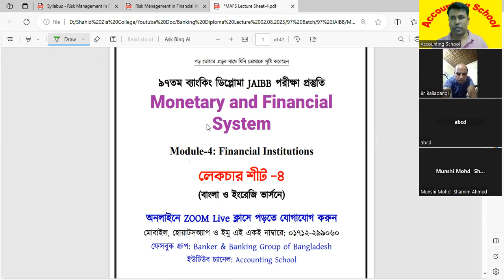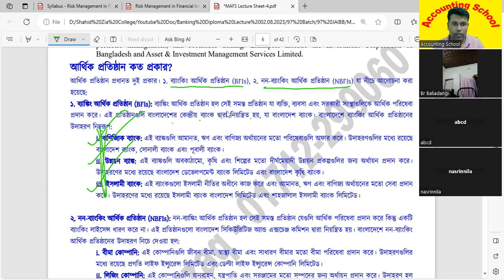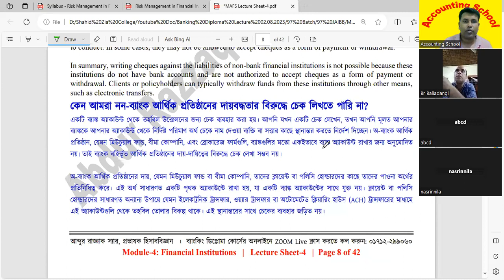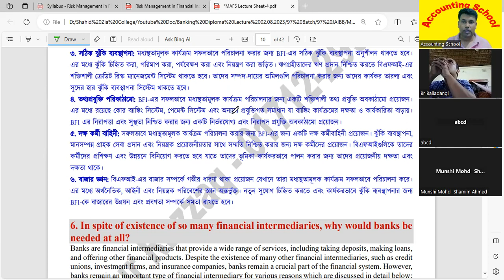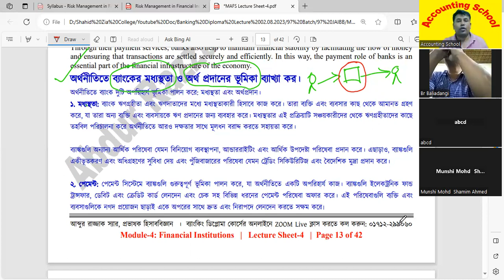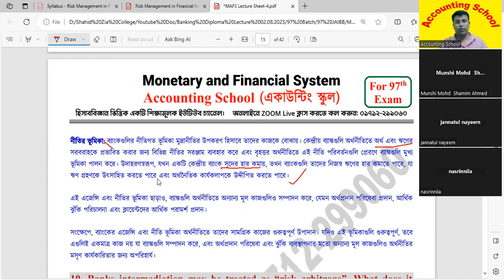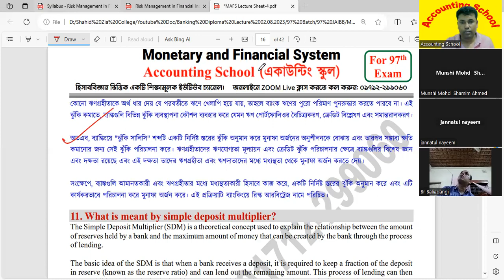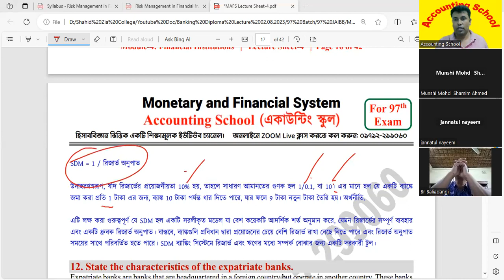Monetary & Financial Systems -MAFS | 97th JAIBB Exam Preparation | Accounting School